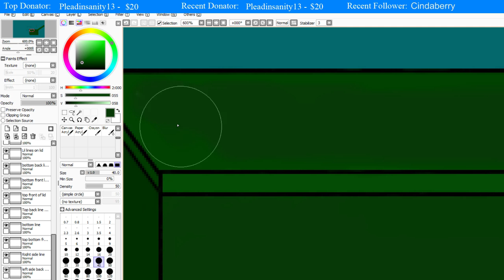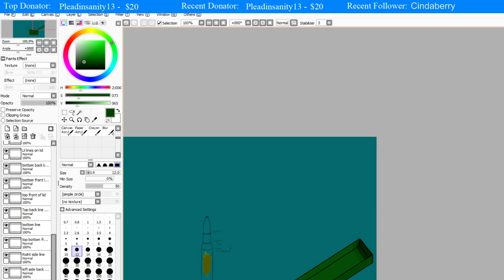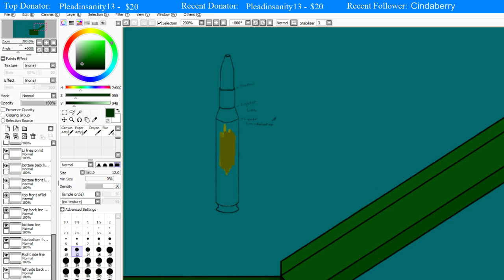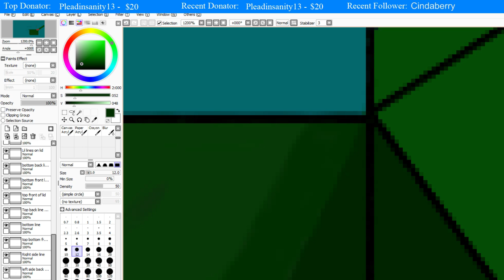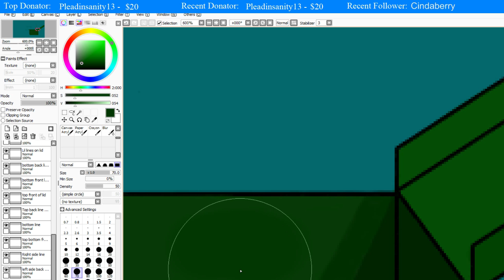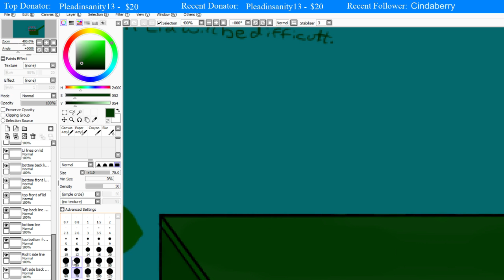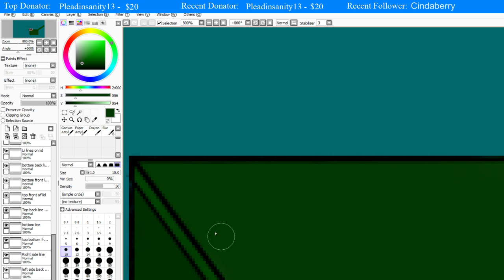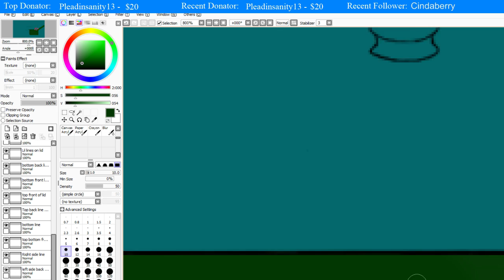Killing people is fun! (Part 5)